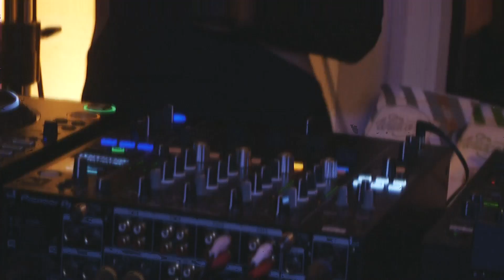Promi-Auflauf bei der Modenschau von Just Eve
"Just Eve"-Designerin Eva Krsak präsentierte ihre neue Kollektion: Mit dabei waren auch Promis wie Alena Gerber, Simone Ballack oder Verena Kerth.…